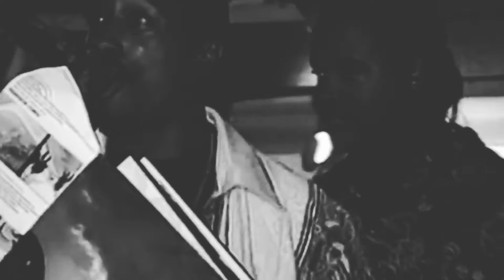The Notorious B.I.G. featuring Makaveli - I Love The Dough ( CleanSouldier Original G Tribute Mix )